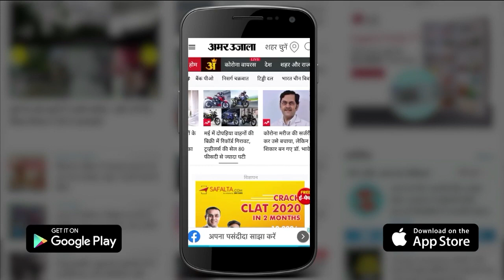Amit Shah के खिलाफ टीएमसी ने शुरू किया टीशर्ट कैंपेन, लिखे आपत्तिजनक शब्द | Amit Shah Vs TMC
केंद्रीय गृह मंत्री अमित शाह के खिलाफ तृणमूल कांग्रेस की ओर से टीशर्ट कैंपेन शुरू किया गया है। इन टीशर्टों पर शाह की तस्वीर को कार्टून के रूप में छापा गया है और उनका मजाक उड़ाने के लिए आपत्तिजनक शब्दों का इस्तेमाल किया गया है। टीएमसी की ओर से कार्यकर्ताओं के लिए टीशर्टों को काले, पीले और सफेद रंगों में छपवाया गया है।